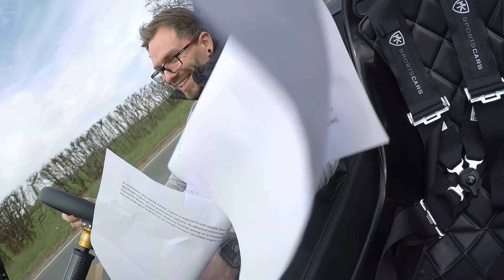On Board w/ Matt Booth | CUP 200 | 3RD JUNE 2023 | OULTON PARK RACE 1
Oulton Park race 1 onboard footage with Matt Booth for the 2023 Cup 200 race series. Mathew booth finishes P3 behind Rich Webb and Dave Watson.

Summer is here so If you fancy getting your hands on a kit and building the purest driving experience money can buy, give us a call or email!

Come visit the workshop:
We're open Mon - Fri 9am - 5pm

MK Automotive Ltd T/A MK Sportscars
Unit 5, Kestrel Park,
Finch Drive,
Springwood Ind Est,
Braintree
Essex
CM7 2SF